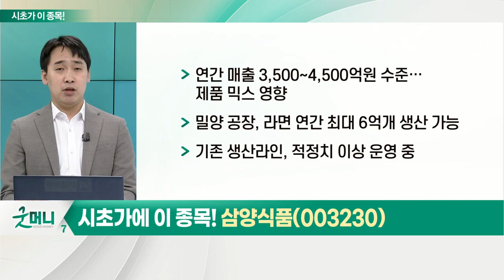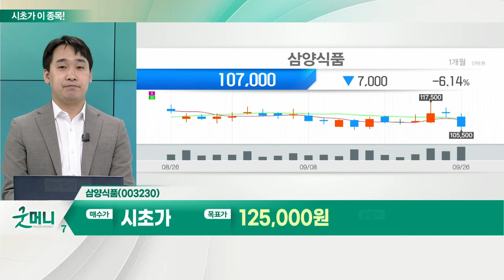삼양식품(003230)... 음식료(라면)_시초가에 이 종목 (20220927)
음식료(라면)
- 음식료주, 경기방어 성격의 업종
- 전 세계 라면 시장, 2016년 이후 성장 꾸준
- 美 라면 시장, 지난해까지 연평균 4.2% 성장
- 농심·삼양식품 등 국내 기업 선전
- 오뚜기 및 삼양식품, 전년 대비 실적 대폭 증가
- 라면 주재료 소맥·팜유 가격 크게 올라
- 농심·오뚜기·팔도 등 국내 업체 가격 인상: 삼양식품 제외
- 농심, 15일부터 라면 출고가 평균 11.3% 인상
- 팔도, 다음달 1일 평균 9.8% 인상
- 오뚜기, 다음달 10일 평균 11% 인상

- 2분기 실적, 시장 컨센서스 상회
- 지난 5월 밀양 신공장 완공
- 주요 수출국에서 유통망 확대 중
- 해외 매출 비중 높아… 환율 수혜 기대